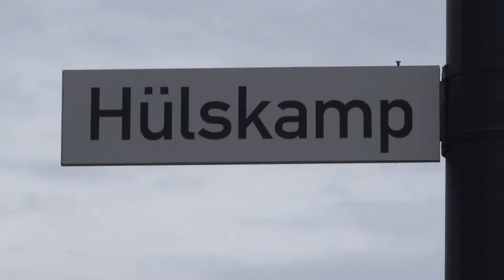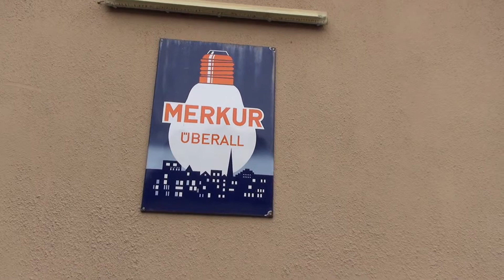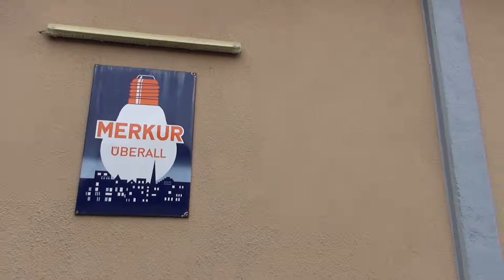Hamm Hülskamp Merkur Glühlampen und Lichtvertriebs GmbH 01.03.2014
Die Merkur Glühlampen und Lichtvertriebs GmbH in Hamm, Hülskamp 17, wurde 2006 neu gegründet. Sie ist das Nachfolgeunternehmen vom Merkur Glühlampenwerk, das 1908 in Soest gegründet worden war